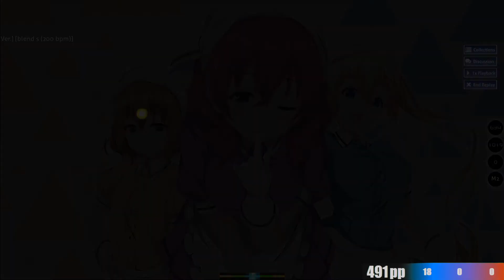LopezzPro|K A Z M A S A -Bon Appetit S (O. HappyHardcore Remix)(Short Ver.) [200bpm] (99.27%)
pp: Loved ♥
Osu!MxFacebook: Osu! México Oficial